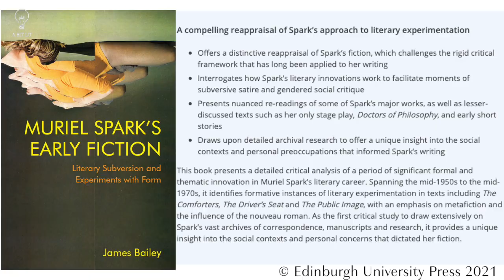ABL119: Muriel Spark, the impossible experimenter: a celebration of James Bailey's new book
In this film, Noreen Masud talks to James Bailey about his new book, Muriel Spark's Early Fiction: Literary Subversion and Experiments with Form. They discuss Spark's brevity, polish and precision, 'the impossibility of her novels', the way Spark was able to write first drafts that were also finished versions.

We hear that 'the experimental creates cracks into which we might creep', Spark's multimedia experiments enabling literary researchers to take similar risks in the forms and methods of their work.

James and Noreen tell us too about the two amazing archives Spark has left us, one filled with receipts, diaries and correspondence, the other with working manuscripts of mid-composition notes and research. Very different views of Spark emerge depending on which of these archives we see her from, and this is just one example of how James' new book has reset the terms in which we might understand this vital and vitality-rich novelist.